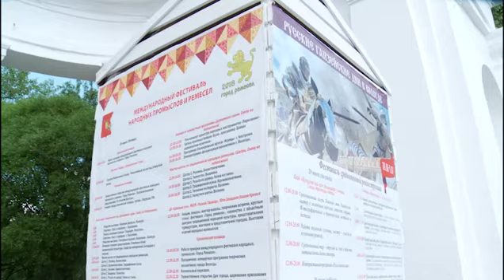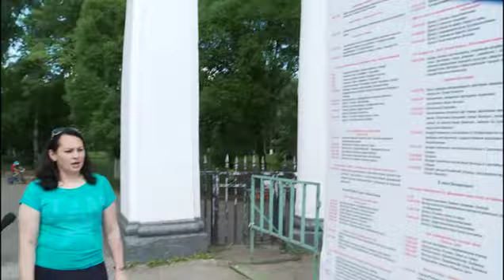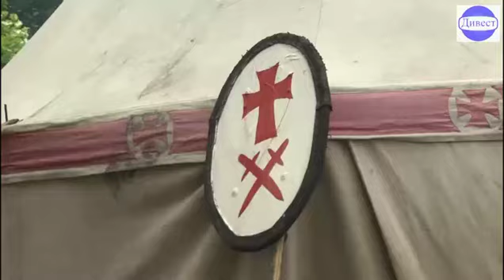Кочевники из Золотой Орды разобьют юрту под стенами Вологодского кремля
Юрта расположится с внешней стороны Вологодского кремля возле Юго-Западной башни. Эта площадка станет частью исторической реконструкции, которая состоится в рамках VIII Русских Ганзейских дней в Вологде. Вологжан и гостей города познакомят с бытом средневековых кочевников.